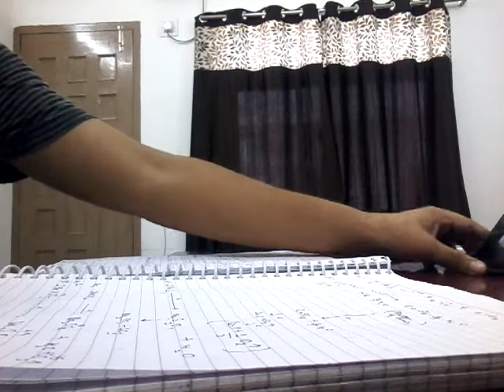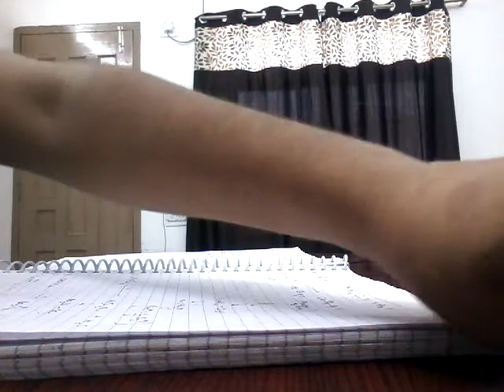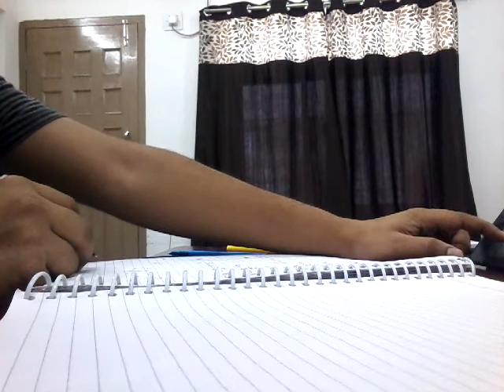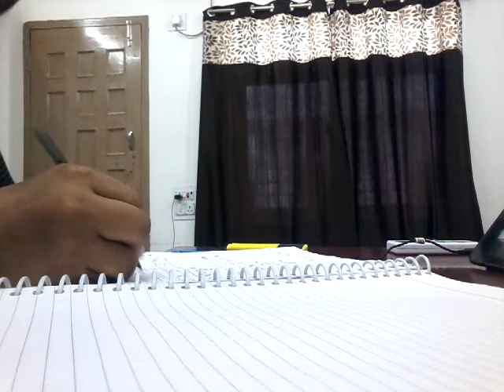Study with me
This is the trailer of upcoming series of "Study with me".
Give some valuable feedbacks.